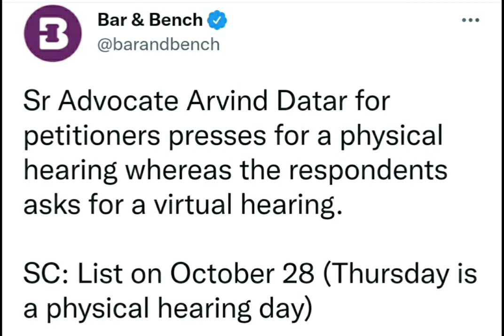NEET PG 2021 COUNSELLING GET DELAYED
👉DOWNLOAD.   E-BOOK 📚

1. Your Dream Branch
2. Your Rank/Score
3. Your Preferred States
4. Service Bond
5. Tuition Fee Budget (only for Private/Deemed)
6. Future perspective

1.Notification & Updates for Application form, Counselling forms, Counselling dates
2.Real Time Counselling Information & Updates
3.Previous Year Cut-offs
4.Round-wise Strategy of how to proceed with the counselling
5.College Analysis & Comparison among all possibilities
6.Guidance in selecting colleges & branches according to current scenario.
7.Complete Choice Filling Support for All India counselling,  Karnataka, UP, Maharashtra,  Madhya Pradesh, West bengal,  Uttarakhand, Andhra Pradesh , Telangana , Bihar and other State, DNB,NBE diploma & CPS courses
8.We provide choice filling preferences for all rounds
9.Candidates can meet/Talk/Chat with me personally for personal counselling (unlimited), Queries and doubts are solved on mobile through calls, whatsApp,  video call & messages
10.Fees Structure Details
11.List of top colleges & colleges & branches wise cutoff (All India, MH State , DNB ,Karnataka,  Uttar Pradesh & others States ) will be provided.
12.Actual Stipends as per colleges
13.Documents Required for Counselling
14.Latest Seat Matrix
15.Current Bond Details
16.Stray Vacancy/ Mop-up Round details
17.Refund Policy and Rules
18.Court Cases related to Fee, domicile and other eligibility criteria etc if any
19. In case due to any reason, you decide not to take admission this year, you can avail counselling guidance for free. next year.
20.The most important part is the continuous updates will be provided to explain you the whole Admission / Counselling process and Opportunities.